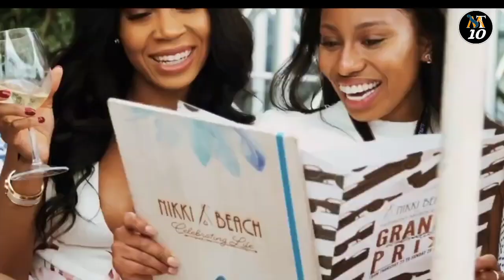MILLIONAIRE MINDSET MAKEOVER | Luxury Life Style | Transform Your Life with Motivation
"Unlock the secrets to success and abundance with 'MILLIONAIRE MINDSET MAKEOVER.' This motivational journey explores the luxurious lifestyle and transformational power of adopting a millionaire mindset, inspiring you to reach new heights in life."